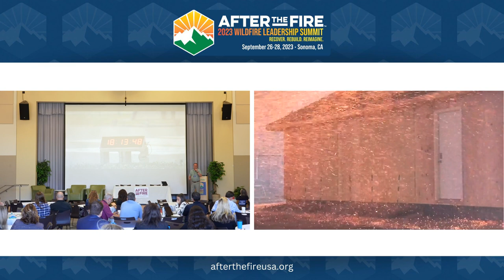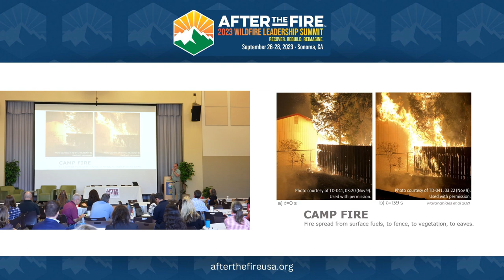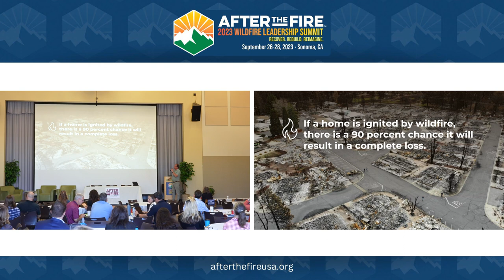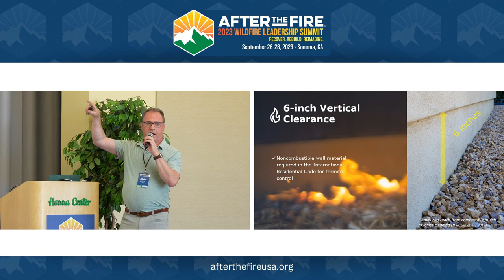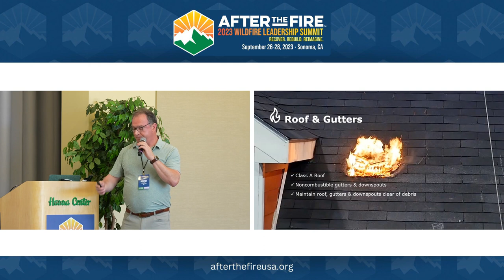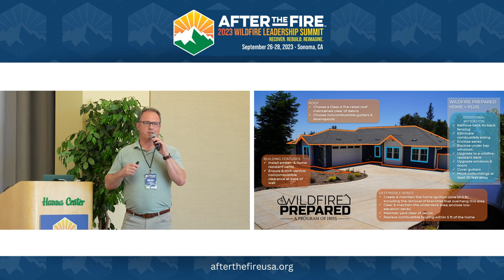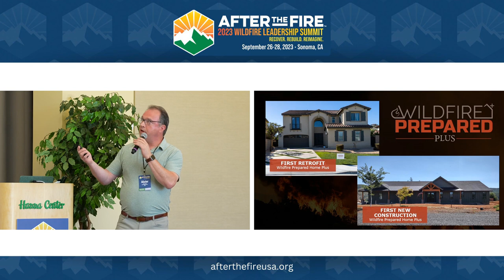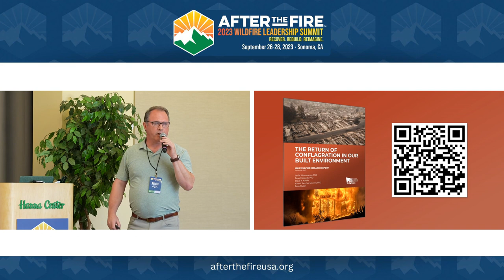Day 2-3: Wildfire Prepared Home: Living with Fire | Alister Watt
Wildfires have become increasingly rampant in recent years, posing a significant threat to our communities and natural environments. As a result, adapting to living with wildfires has become more important than ever. One impactful measure in this regard is the construction of Wildfire Prepared Homes.
The Insurance Institute for Home and Business Safety (IBHS) is a nonprofit organization focused on scientific research and communications. Some of their key works include conducting scientific testing on wildfire mitigation techniques, developing programs to certify homes that meet non-combustible construction and landscaping standards, providing data and insights to insurance companies on effective mitigation actions homeowners can take to reduce fire risk, and promoting policies that enhance community-level wildfire resilience.
Listen in as IBHS Chief Production Officer, Alister Watt, discusses their findings from controlled burns showing how small actions can significantly reduce fire risk, insights about the Wildfire Prepared Home Certification Program, strategies to help make neighborhoods more fire-resilient overall, and more.